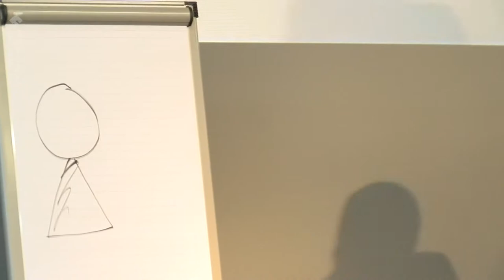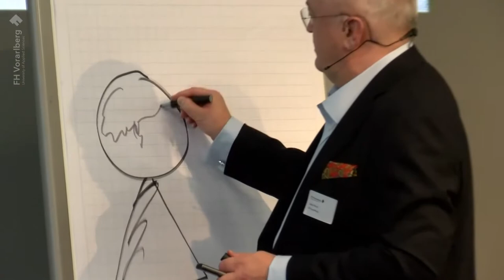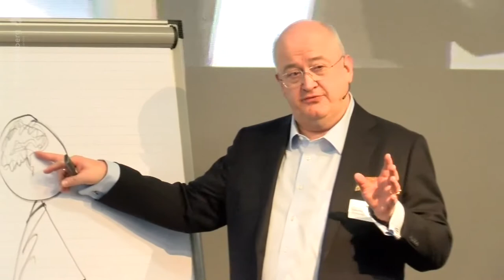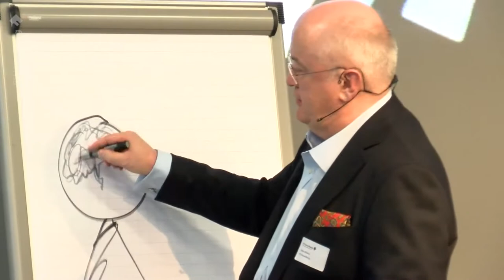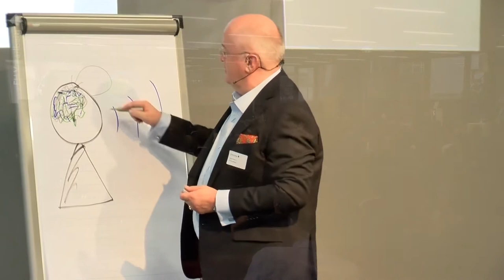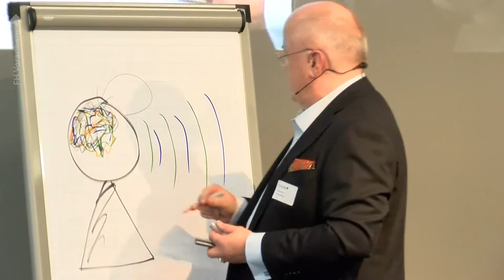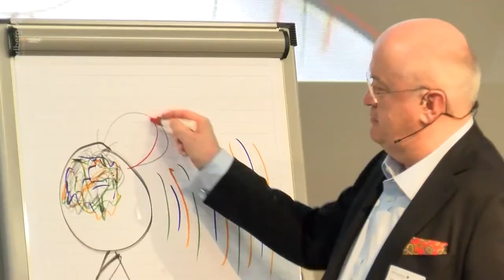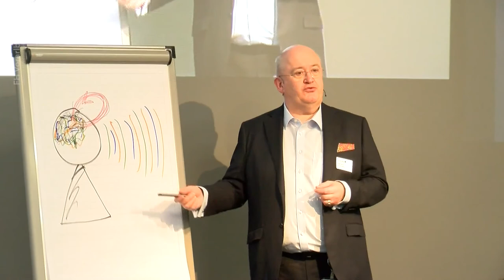analoge Kommunikation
Dr. Falko Wilms zeigte auf dem Business Summit 2019 den Wert der analogen Kommunikation in Zeiten der digitalen Transformation